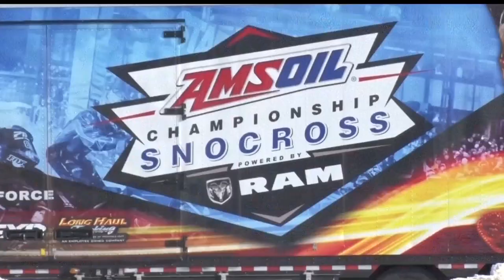Northwoods Adventure: MN Regional Snocross Circuit Back In Brainerd